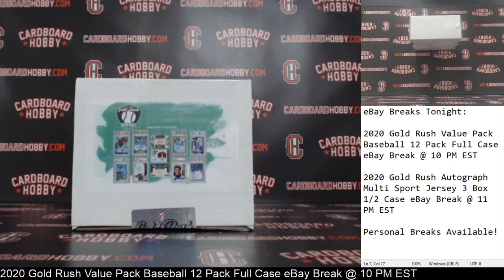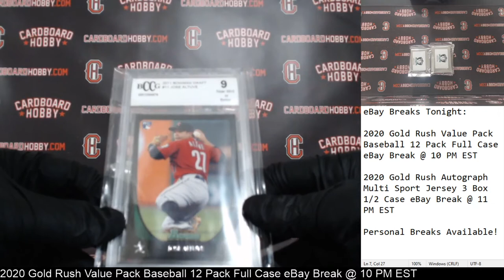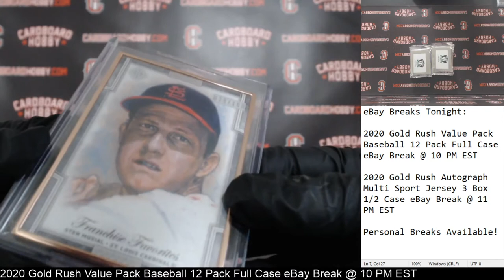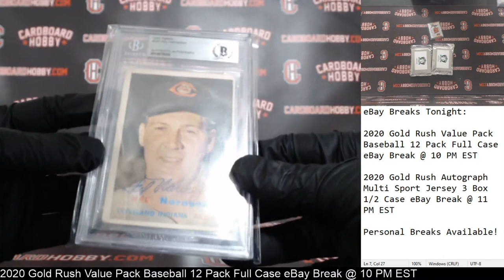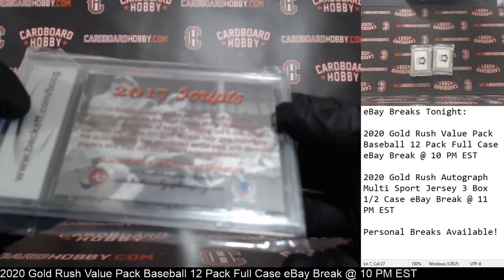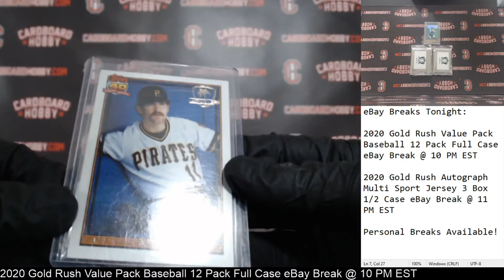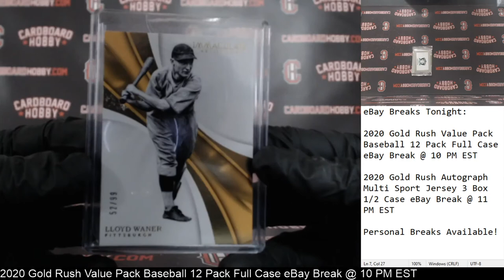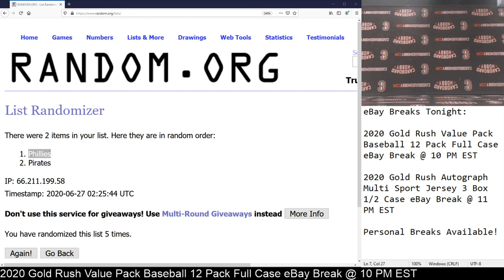2020 Gold Rush Value Pack Baseball 12 Pack Full Case Break eBay 6/26/2020